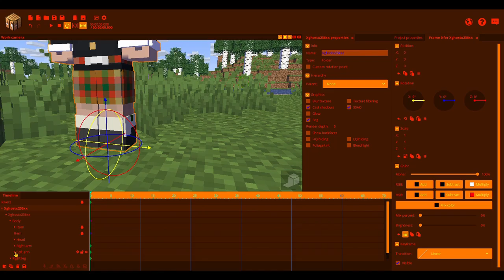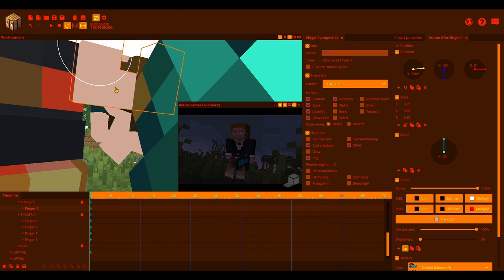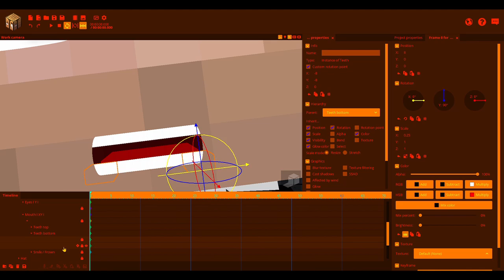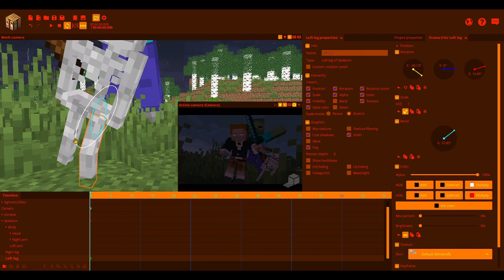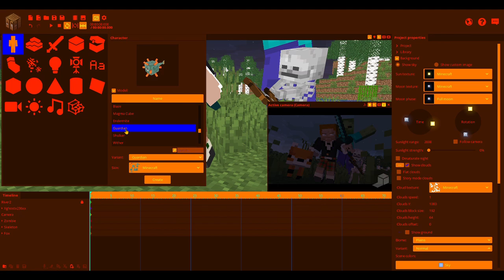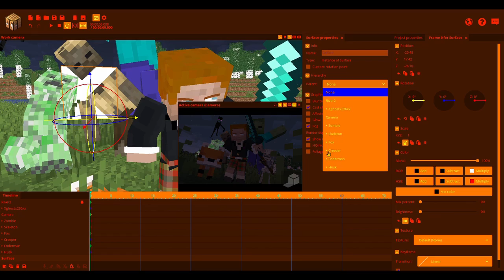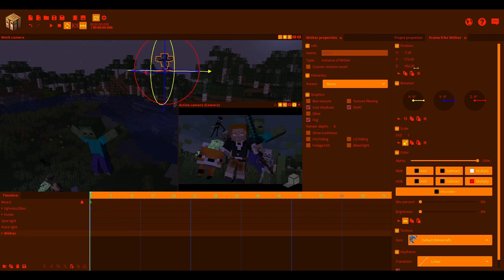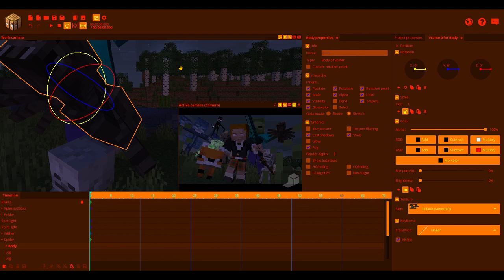[MINE-IMATOR] Xghostx236xx Minecraft | Hamzah - Part 1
next game in the Five Nights at Freddy's series! And Minecraft Ps4
I wonder what Scott's put in this new Mine - Imator And Minecraft
still some secrets left to be found! Let's explore the rest
the cutscenes and any last secrets left to be found Super This Is Five Night At Freddy Vr Ps4
Hamzah Baqer 2019 Story: Hello only want to make a killing won’t come my YouTube video enjoy my YouTube my income I scribe make it a video
Can you come in come back my YouTube and go to sky want to make it out to be a come Hamzah Baqer 2019
Call my name video Mine - Imator A Minecraft YouTube Soon
Are you gonna come in and play video game I play game go My Subscrigbe Video  Me Hamzah Baqer 2019 :D
Enjoying  My Video